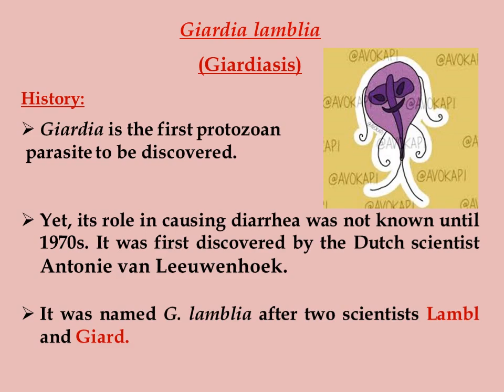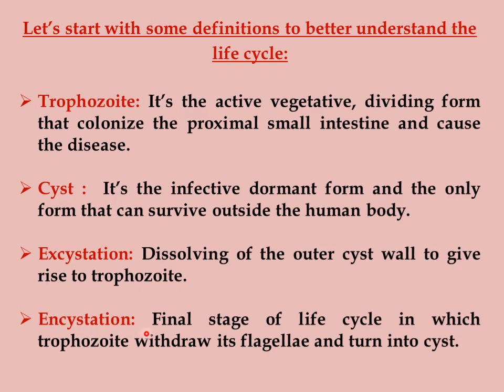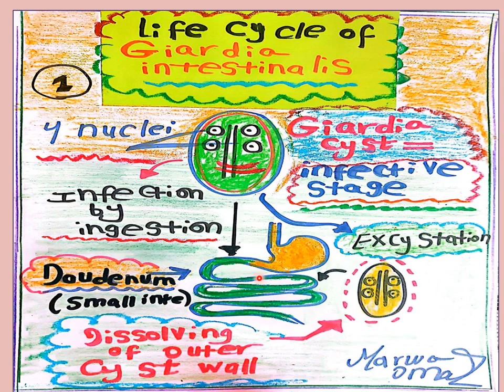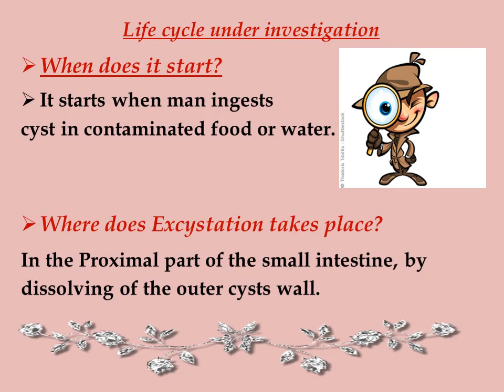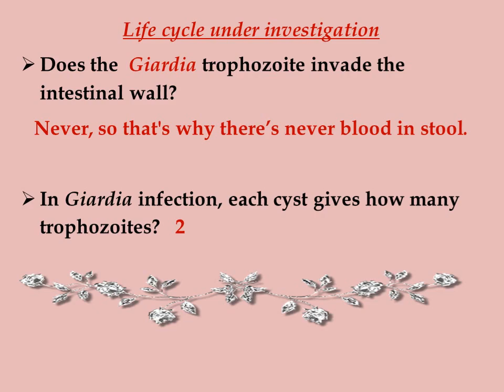Giardia intestinalis life cycle.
In this video, we get a closer look at one of the most special protozoa, which is Giardia intetsinalis parasite using simple illustrations.

Giardia intestinalis